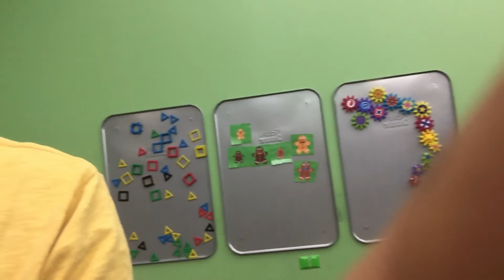November 27, 2017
En la libreria